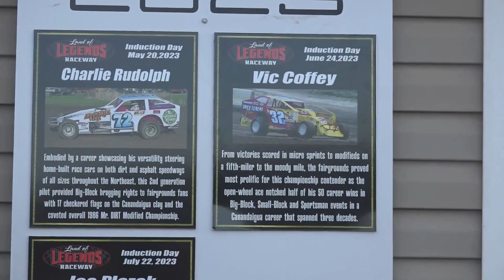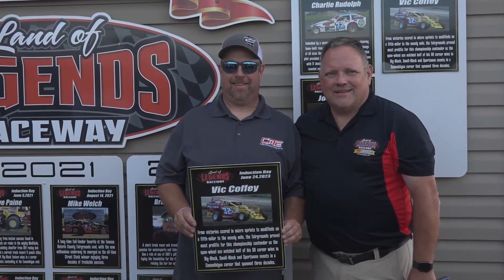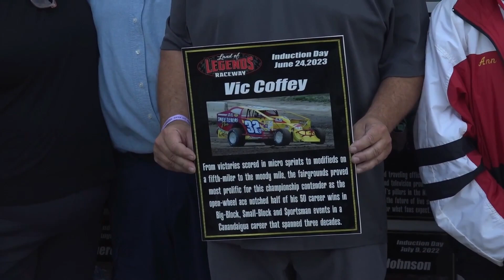Vic Coffey Wall of Fame Induction August 26, 2023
The 18th member of the Land of Legends Raceway Wall of Fame was inducted on Saturday August 26, 2023. Congratulations to Vic Coffey, his family, former crew members and all of his fans!